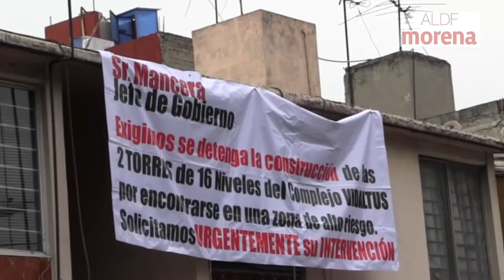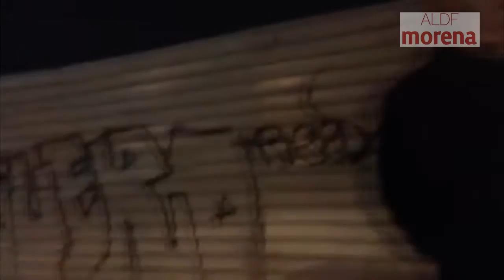Vecinos del Fraccionamiento Coyuya ganan suspensión Vs mega obra inmobiliaria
Ayer por la noche fue suspendida provisionalmente por el INVEA la obra de 2 torres que ha estado afectando severamente las casas de los vecinos del Fraccionamiento Coyuya.
Agradecemos las imágenes de la suspensión a Iris Valdés.